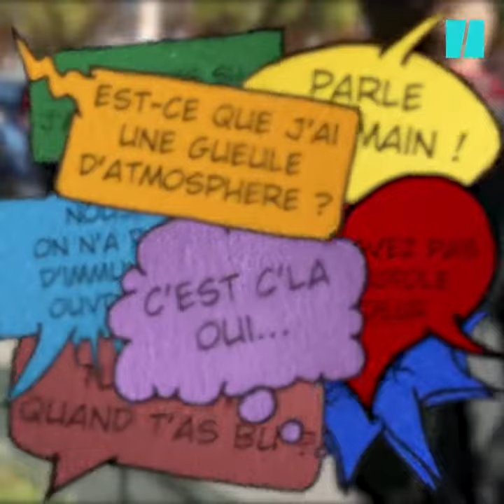Les punchlines de la Fashion Week parisienne